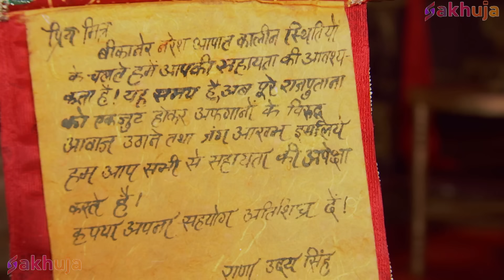Shams Khan क्यों गोद लेना चाहता है Kunwar Pratap को? | Maharana Pratap | महाराणा प्रताप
One of the best destination for Historic/Superhero/Supernatural/Fantasy Serial content.

Show Name : Bharat Ka Veer Putra Maharana Pratap

Episode Title - Shams Khan क्यों गोद लेना चाहता है Kunwar Pratap को?

लगभग 400 वर्ष पहले विदेशी सेनाएँ अपनी विशाल सेनाओं के बल पर एक के बाद एक भारतीय क्षेत्रों पर आक्रमण कर रही थीं। अफ़ग़ान, तुर्क और फिर मुग़ल...सभी की एक ही प्रबल इच्छा थी...समृद्ध भारत पर अपना नियंत्रण स्थापित करना। लेकिन इस कठिन समय में भी एक प्रांत ऐसा था जिसने इन शत्रुओं को डटकर मुकाबला किया. और वह था राजपूतों का चमचमाता राज्य- मेवाड़! राजपूतों के लिए स्वतंत्रता से बढ़कर कोई बलिदान नहीं था।

लेकिन इस अभूतपूर्व साहस के बावजूद, मुगल सेनाएं अक्सर साहसी राजपूतों पर हावी हो जाती थीं और ऐसा लगता था कि इन दुश्मनों की इच्छाएं जल्द ही पूरी हो जाएंगी। इस कठिन समय में मेवाड़ की धरती ने अपने सबसे वीर सपूत महाराणा प्रताप को जन्म दिया जो पूरे देश के लिए साहस का प्रतीक बन गये। यह एक महान योद्धा राजा की कहानी है, जो व्यक्तिगत जीवन में अपने पिता के लिए एक आदर्श पुत्र है, अपनी सौतेली माँ के लिए एक प्यारा बेटा है जो उससे नफरत करती है, अपने लोगों के लिए उनके कठिन समय और परीक्षणों में एक सुखदायक नेता है। सबसे आश्चर्य की बात यह है कि वह वह व्यक्ति था जिसके मन में केवल अपने भाइयों के लिए प्यार था, जो बदले में या तो ईर्ष्या या नफरत से भरे हुए थे क्योंकि वे खुद को मेवाड़ का शासक बनाना चाहते थे। इनमें से कई भाई अकबर की सेवा में चले गए, लेकिन जैसा कि इतिहास साबित करता है, उनके प्यार ने युद्ध के समय में उनके ईर्ष्यालु भाइयों को नाटकीय रूप से बदल दिया था।

महाराणा प्रताप की कहानी सिर्फ एक राजा की कहानी नहीं है जो एक महान योद्धा था और जिसने अपने राज्य की सेना को दूसरे साम्राज्य की सेनाओं के खिलाफ जीत दिलाई। महाराणा प्रताप की कहानी भी किसी राजपूत राजकुमार की कहानी नहीं है, जिसे राजगद्दी अपने पिता से जन्मसिद्ध अधिकार के रूप में मिली थी और वह आराम से एक राजा के रूप में अपने राज्य पर शासन करता था। यह कहानी वास्तव में एक बालक प्रताप की यात्रा है, जिसने बहुत बाद में अपने कार्यों और समर्पण के माध्यम से महाराणा की उपाधि अर्जित की।